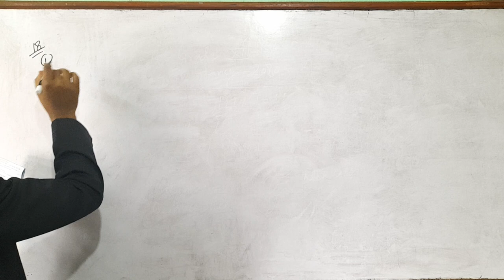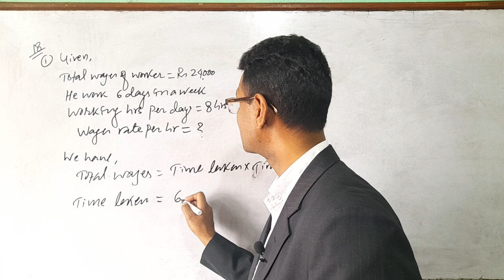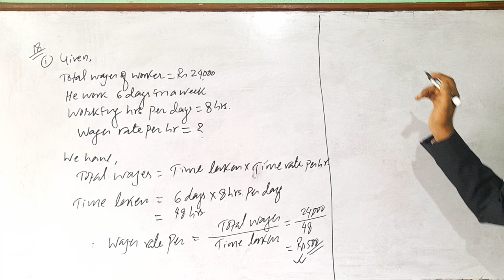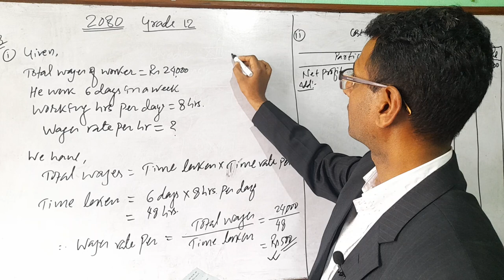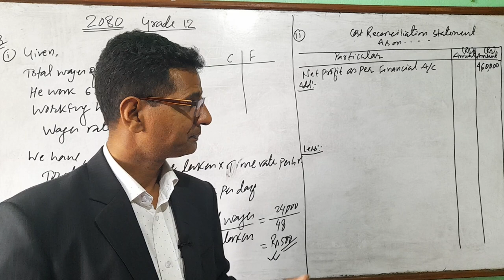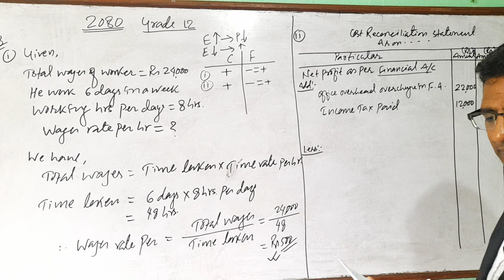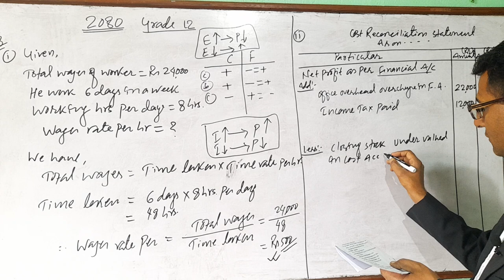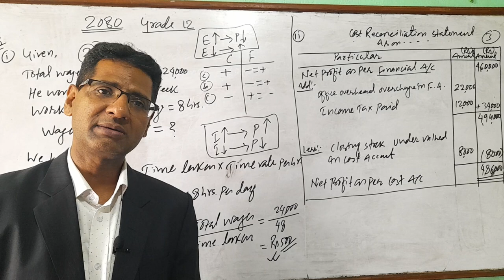Accounting for labor II cost reconciliation statement II NEB Grade 12 2080 Question 18 solution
Accounting for labor and cost reconciliation statement, it is very important for class 12 management students for getting high marks in board exam.